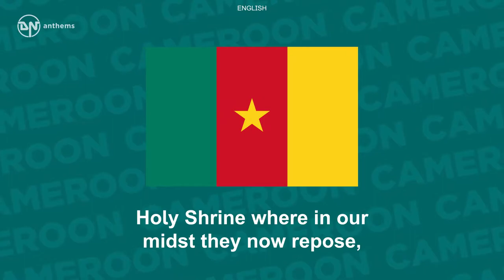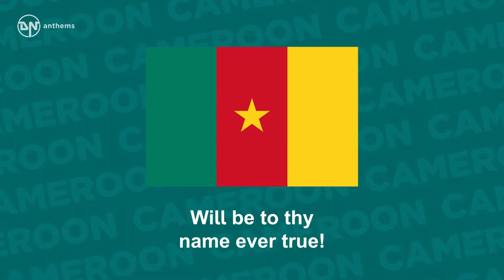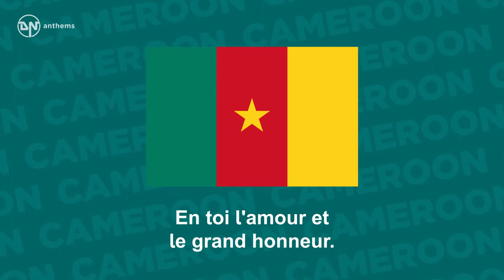National Anthem of Cameroon O Cameroon,Cradle of Our Forefathers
National Anthem of Cameroon - O Cameroon,Cradle of Our Forefathers - Chant de Ralliement (Multi-lingual)
The national anthem of the Republic of Cameroon.
 Lyrics in English: O Cameroon, Thou Cradle of our Fathers, Holy Shrine where in our midst they now repose, Their tears and blood and sweat thy soil did water, On thy hills and valleys once their tillage rose. Dear Fatherland, thy worth no tongue can tell! How can we ever pay thy due? Thy welfare we will win in toil and love and peace, Will be to thy name ever true! Land of Promise, land of Glory! Thou, of life and joy, our only store! Thine be honour, thine devotion, And deep endearment, for evermore. Lyrics in French: Ô Cameroun berceau de nos ancêtres, Va debout et jaloux de ta liberté, Comme un soleil ton drapeau fier doit être, Un symbole ardent de foi et d'unité. Que tous tes enfants du Nord au Sud, De l'Est à l'Ouest soient tout amour, Te servir que ce soit le seul but, Pour remplir leur devoir toujours. Chère Patrie, Terre chérie, Tu es notre seul et vrai bonheur, Notre joie et notre vie, En toi l'amour et le grand honneur. English Translation from French: O Cameroon cradle of our ancestors, Go, upright and jealous of your freedom. As the sun, let your flag be proud, A symbol of ardent faith and unity, May all your children, from North to South From East to West, live in love! May serving you be their sole purpose To fulfill their duty forever. Dear Fatherland, dear land, You are our only true happiness. Our joy, our life To you, love and the greatest honor.